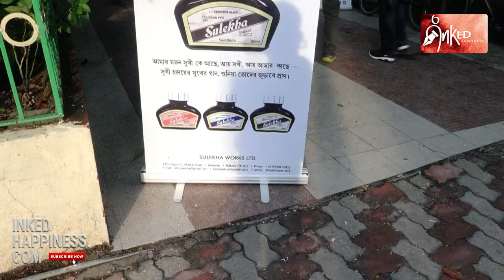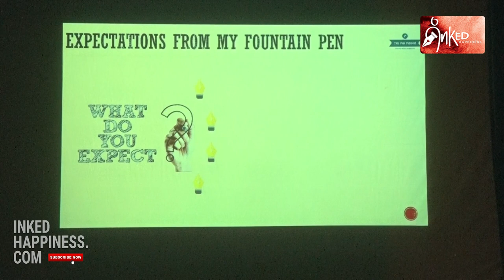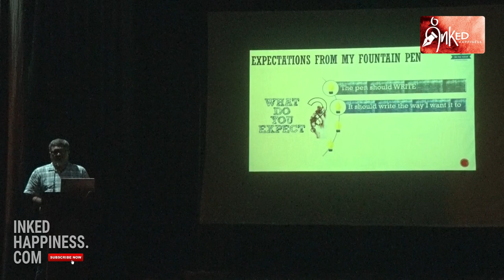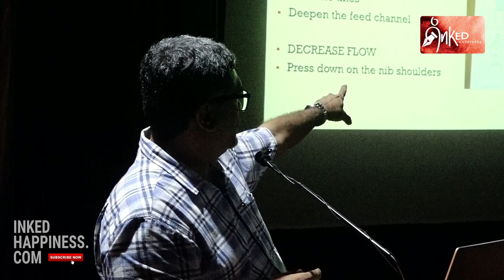Inked Happiness Award Part II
4th Inked Happiness Lifetime Achievement Award – Part II

Sudhir Kalyanikar is one of the very few who have taken their passions to the next level. In this video, he bares his heart as a Nibmeister, talking about a subject of whose very existence only a handful are aware of!
The event was that of Inked Happiness – the first and shall we add, only – blog of its kind, on fountain pens, inks and accessories, turning five. As part of the birthday celebrations, the 4th Inked happiness Lifetime Achievement Award was conferred upon Prof Y Pitkar, fountain pen and ink aficionado par excellence, the travelling inkpot. To greet him on stage were the three earlier recipients of the Award, Yusuf Mansoor, Sudhir Kalyanikar and Prof KC Janardhan, who were joined by three stalwarts from the Fountain Pen and Ink industry in India – Arun Singhi of Lotus Pens, Hiro Motwani of Beena Pens and Kaushik Maitra of Sulekha Inks. The evening’s programme was conducted by ace journalist, economist Suparna Pathak. The event was held in the Triguna Sen auditorium of the Jadavpur University, Kolkata.
The first Presentation was by Prof Y Pitkar, an architect by profession and a teacher, whose eye for the aesthetic details and the knowledge about fountain pen designing is legendary to put things mildly. He took the mesmerised audience through a series of slides whose sheer spread and the obvious passion that he laced his in-depth commentary with can only imagined, as alas, the cameras failed to capture the screens that were presented.
The final part of this series will bring the presentation of Prof K C Janardhan who wrapped things up with his talk on Calligraphy, with his characteristic elan.
It is so hard to believe that we have turned five, talking about our passion for the fountain pens, inks and accessories. Over the years, our readership has grown, and we now have a sizeable number of followers without whose constant support and encouragement, we would not have made even a part of the journey. As a matter of fact, that we have graduated from one blog to two and now have our own YouTube channel (inked happiness - YouTube) are also testimonials to this love and affection only.
 Wish I had enough words to thank all of you. Thank you for the music, nay, ink!